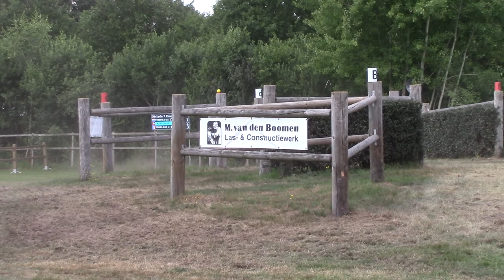Sandra Chardonnens Marathon Hindernis 7